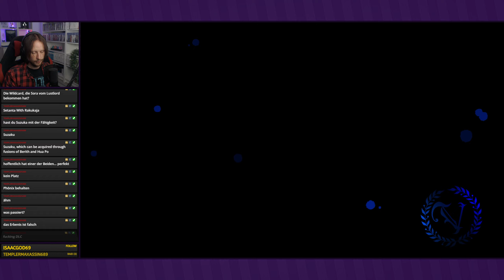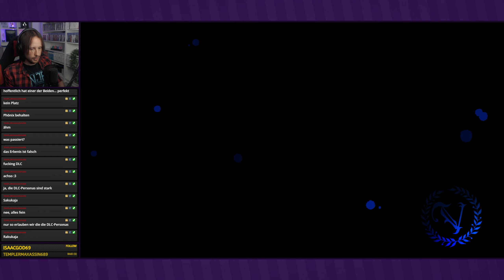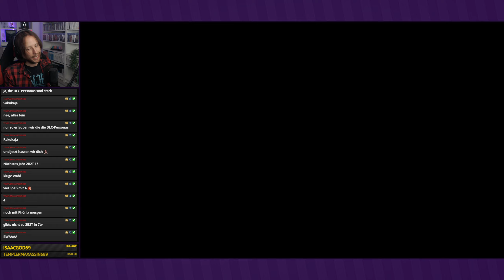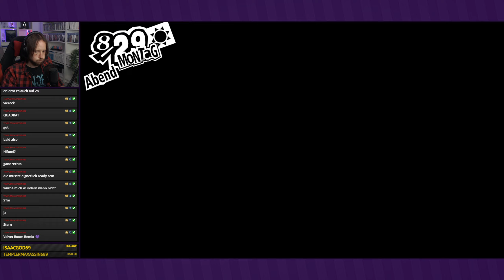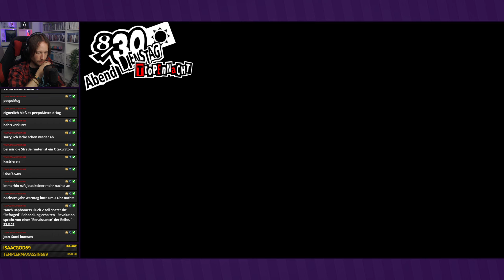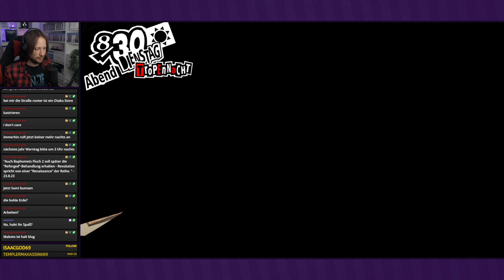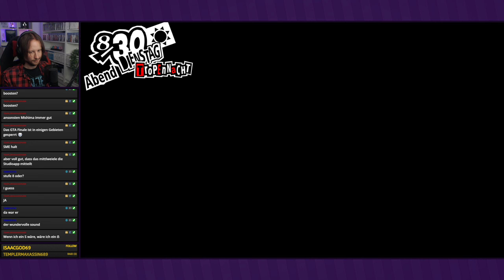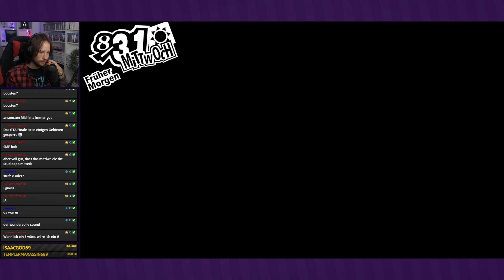Last-Minute-Hausaufgaben ● #96 ● Persona 5 Royal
Livestream Persona 5 Royal
Folge 96: Last-Minute-Hausaufgaben

►In dieser Folge:
Natürlich hat Ryuji seine Hausaufgaben über die Ferien nicht gemacht. Als Gruppe helfen wir ihm mal etwas. Schließlich verbringen wir mal wieder Zeit mit Mishima.

Entwickler: Atlus
Publisher: Sega
Originaltitel: iペルソナ5 ザ・ロイヤル
Genre: J-RPG
Erscheinungsjahr: 2016; 2019
USK: ab 16
Konsolen: »PS4«, Xbox One, PC, Switch, PS5, Xbox Series